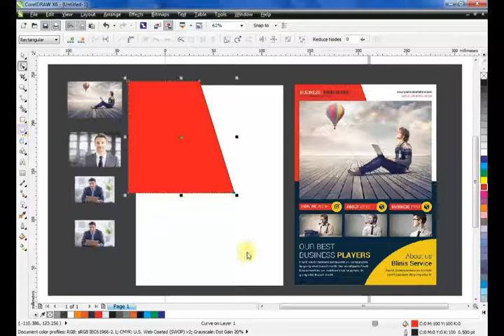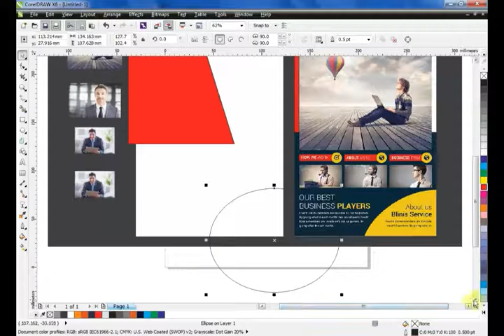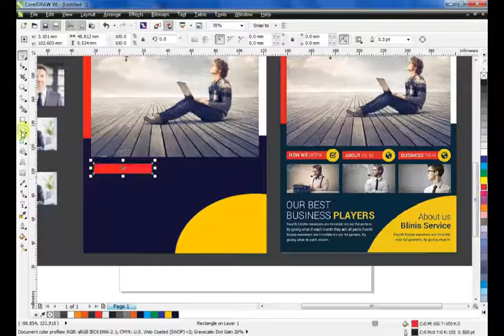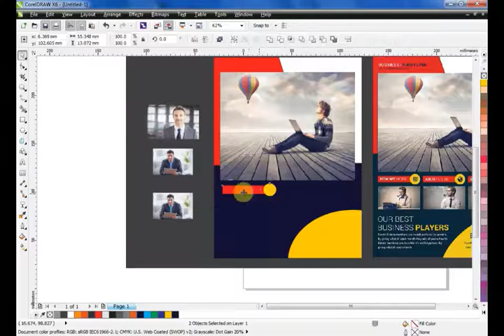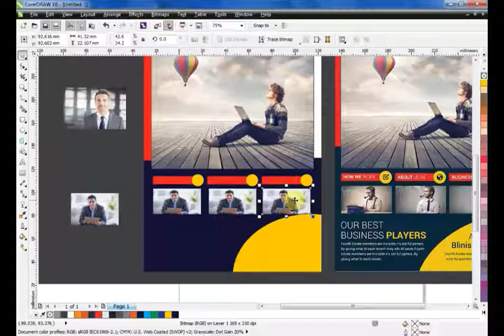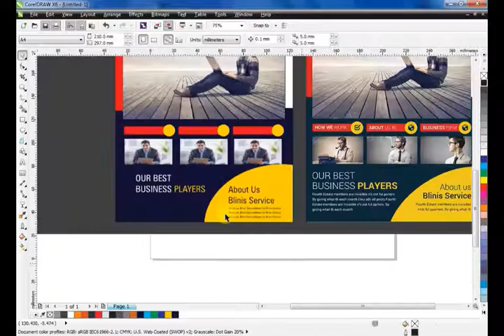Tutorials | "Professional Business Poster Design" [CorelDraw x6r/X7 , X8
Hey everyone. In this tutorial I am going to show how to design a Professional Business Flyer , Poster  using CorelDraw. This is a basic tutorial coreldraw is very easy and useful for beginners.

Dear Viewers, In this CorelDraw Tutorial, You will learn about Any Advertising Design. By following this one, you'll able to learn how to create an awesome ads ideas by using CorelDraw.
Beginners
Flyer designing
Coreldraw x6
Coreldraw x7
Coreldraw x8